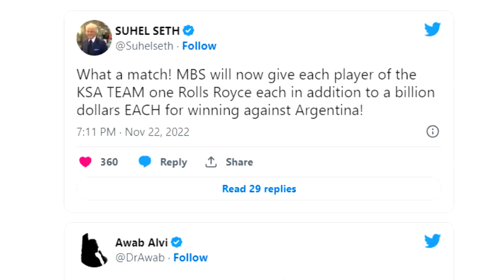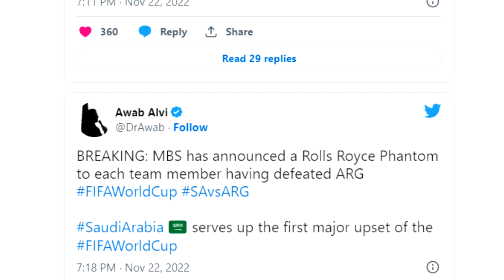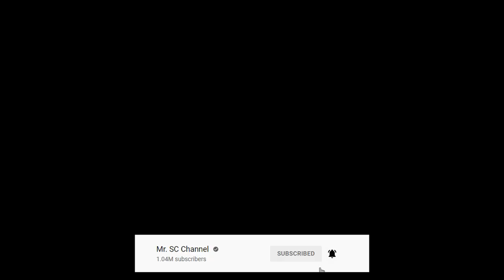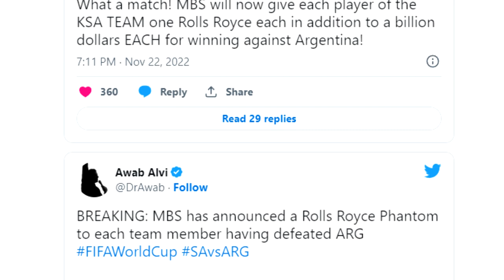រំភើបជំនួស! កីឡាករ​អា​រ៉ា​ប៊ី​សា​អូឌីត​បាន​កាដូ​ឡាន Rolls Royce ម្នាក់​១​គ្រឿង ក្រោយ​ឈ្នះអាហ្សង់ទីន